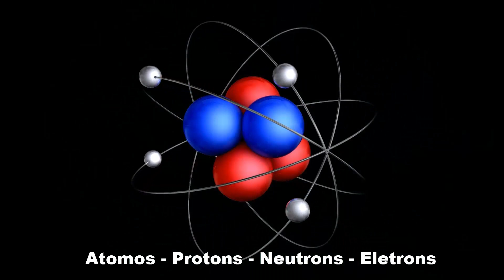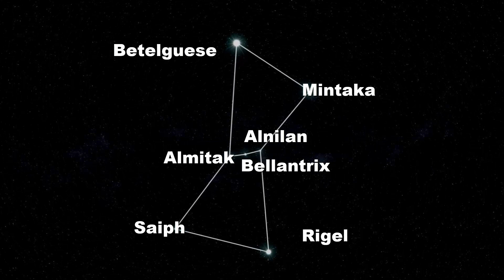CONSTELAÇÃO DE ORION TELESCOPIO CONSTATA ALGO SOBRENATURAL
Recentemente o Telescópio Hubble registrou nuvens celestiais que ficam cerca de 1.000 anos-luz da Terra. A notícia foi divulgada pela NASA (Agência Espacial Norte-Americana) e a ESA (Agência Espacial Europeia)
A muitos mistérios em relação  à constelação de Orion, ela já foi mencionada em Profecias, saiba os detalhes neste vídeo maravilhoso que fala sobre astrônomia e o sobrenatural
Sabemos que Ciência é conhecimento atento e aprofundado sobre algo, mas não tem respostas para tudo, muitas vezes temos que ter muito mais fé para acreditar em alguns relatos científicos porque se falam e muito em teorias.
ｈｔｔｐｓ：／／ｗｗｗ．ｄａｌｔｏｎｌｏｃｕｔｏｒ．ｃｏｍ．ｂｒ